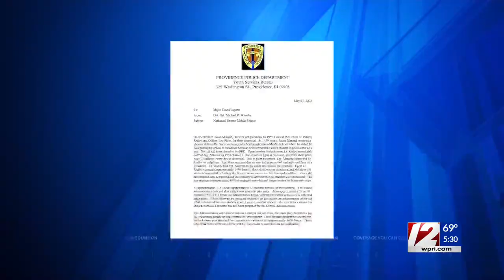Parents outraged after delay in calling police at Nathanael Greene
A handful of parents demonstrated outside Nathanael Greene Middle School Thursday morning, one week after the school had a lockdown after an administrator thought they saw a student with a weapon.